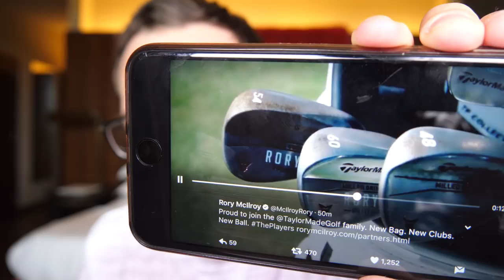RORY MCILROY SIGNS WITH TAYLORMADE!? Tech Tuesday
In this week's Tech Tuesday we look at the breaking news that Rory McIlroy has signed for Taylormade